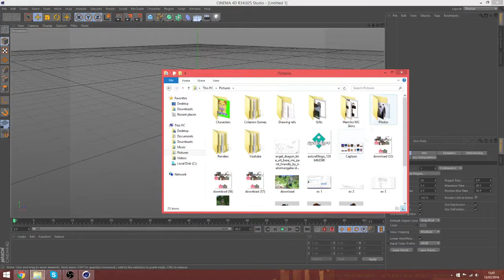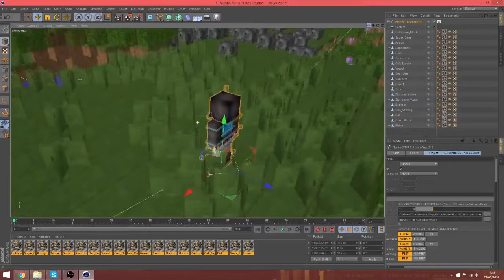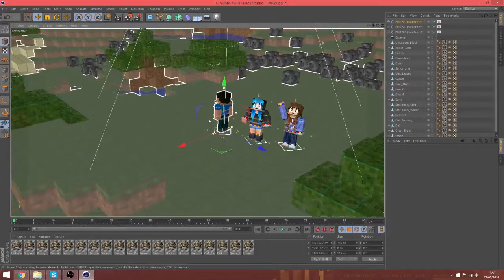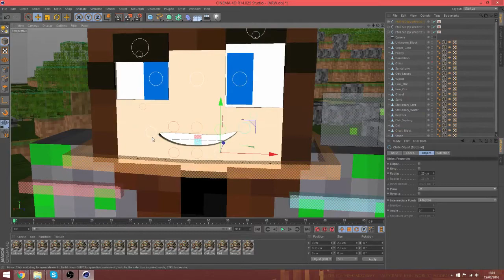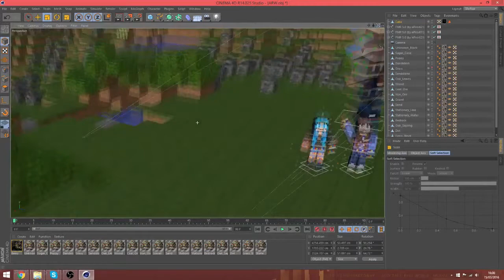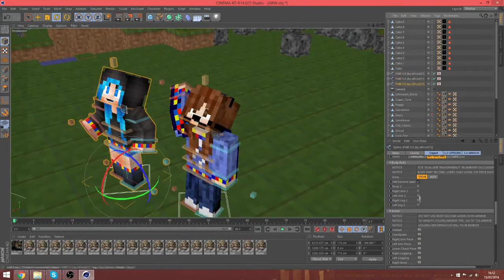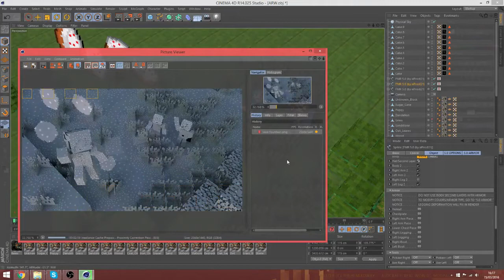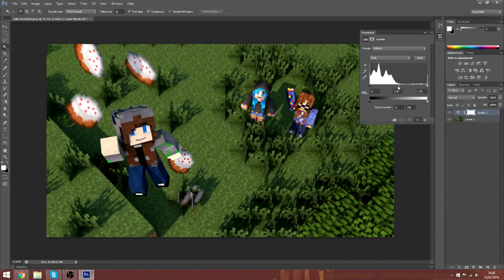Speed Render: Hemi Fountain of Cakes!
Apologise for audio quality - I think Know what happened and ill sort it for next time :)

Well...it was fun!